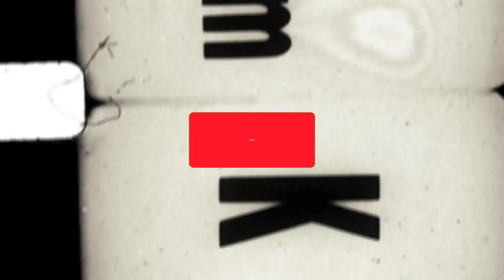ทำไม "ซาอุดิอาราเบีย" ต้องซื้อทรายจากประเทศยุโรป? - History World